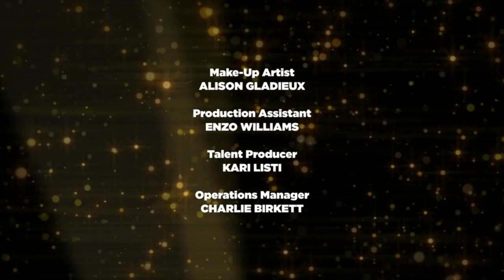Armie Hammer On Working With Clint Eastwood And David Fincher | Movie Talk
Peter Bart interviews actor Armie Hammer who has done memorable performances in social network and J. Edgar, and now starring alongside Johnny Depp in The Lone Ranger.

Welcome to movie talk, a show about the people who create the movies and those who star in them.

Each episode features an in-depth interview with an actor or director talking about current projects as well as their whole career. Hollywood legend Peter Bart presents the show from Los Angeles.

From Movie Talk - Armie Hammer - S1 EP16 (2009)

Licensed from: 3DD